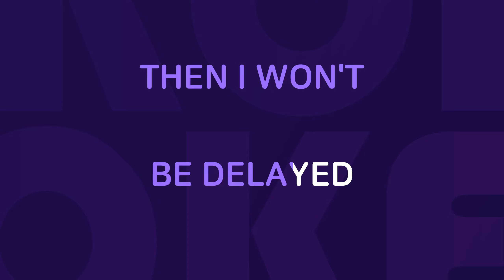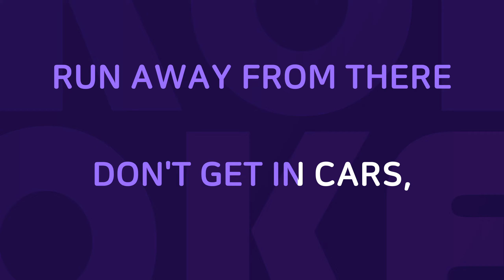Sacramento : Originally Performed By Middle Of The Road Karaoke Verison